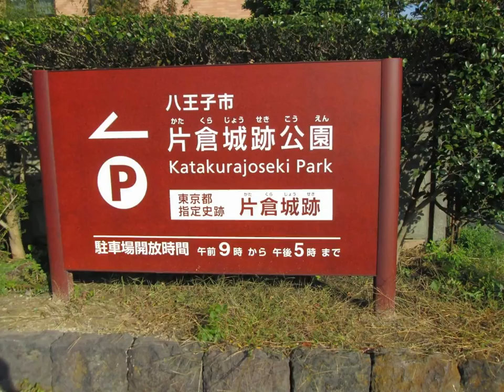散歩 （東京都 八王子市） 超音波システム研究所 ultrasonic-labo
西田幾多郎